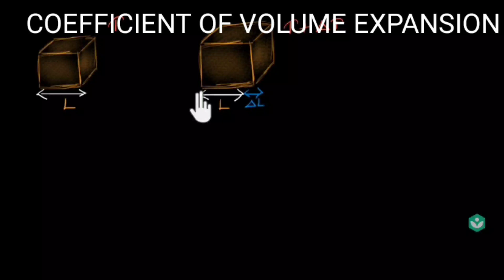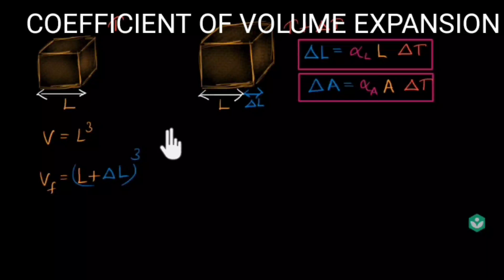(11.5) :COEFFICIENT OF VOLUME EXPANSION : CLASS 11 PHYSICS : CHAPTER 11 ( മലയാളം)